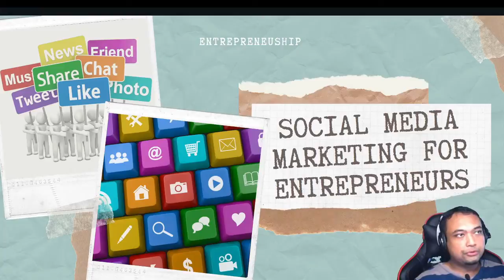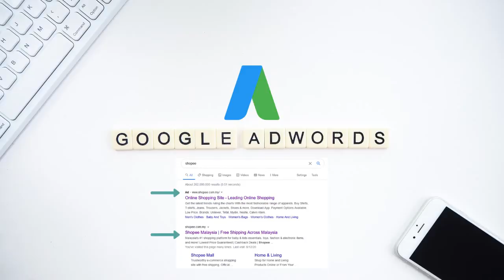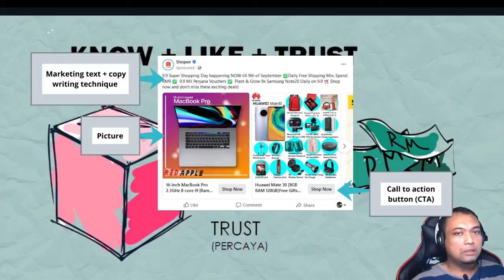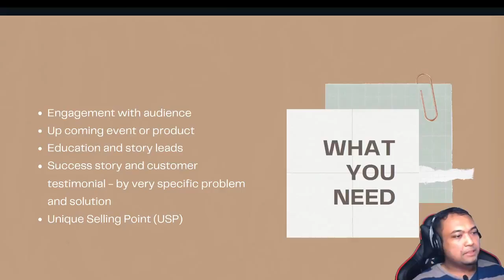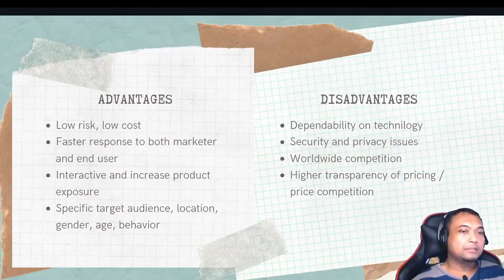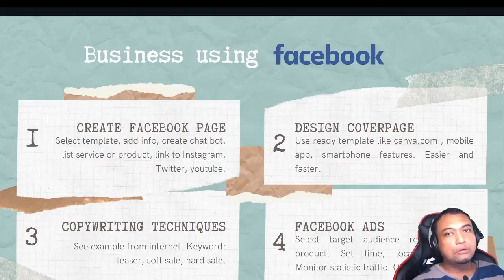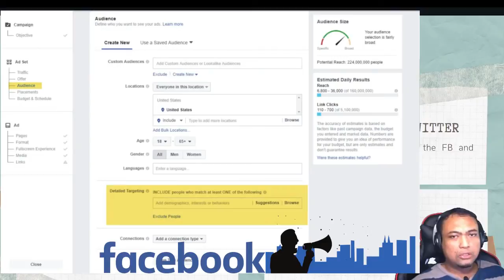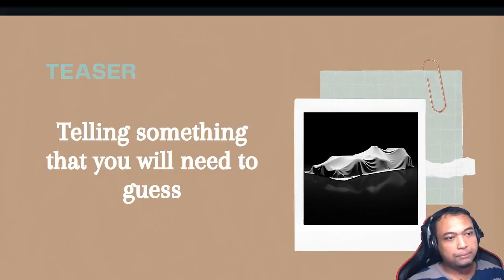Social Media Marketing for Entrepreneurs | DPB2012 | Malay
This will cover social media tip for marketing your product and how to attract you audience.